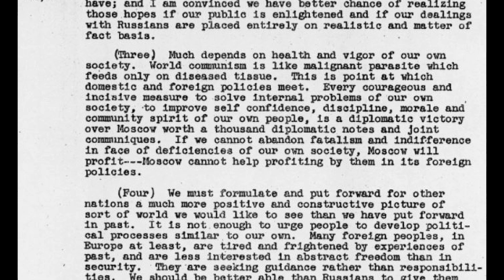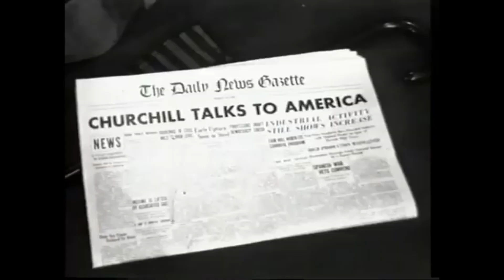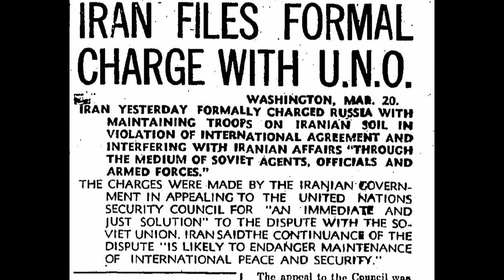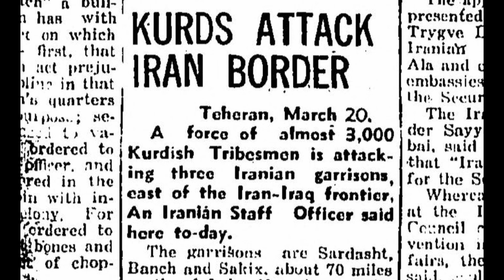Chapter Two: 1946 - Lines Are Drawn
World War II is over, and the world begins to dig out of the rubble. The UN is formed and the hope for a peaceful world is shared by many. But amidst the efforts to recover, events continue to polarize the world into two distinct camps:  western democracy vs socialist/communist autocracy.  The rise of this polarization leads to the first "proxy wars"--fought by others, but supported by the two major players.  The year is rounded out by the trial and punishment of former Nazi leaders in Nuremberg.  The Cold War intensifies.